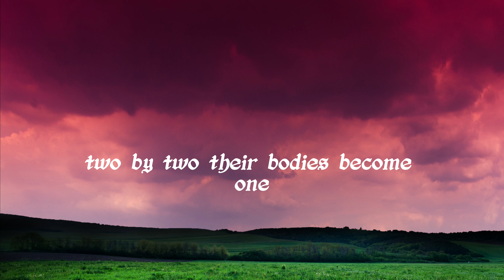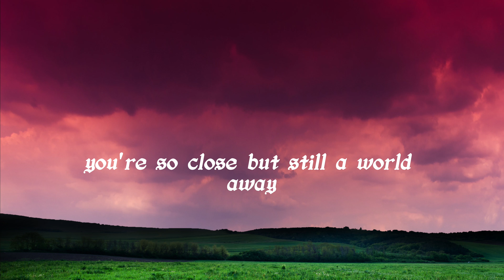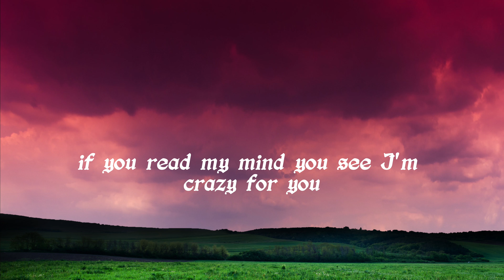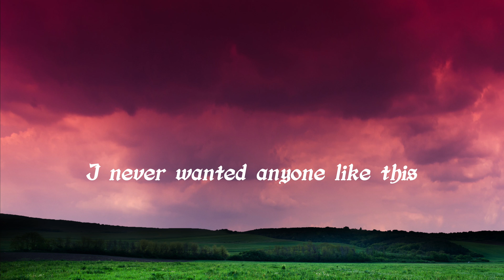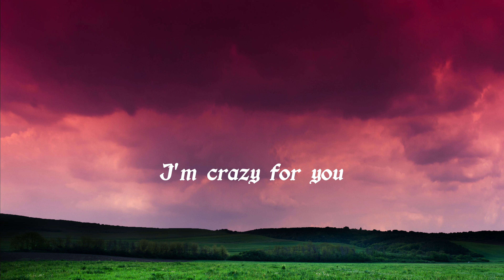CRAZY FOR YOU - MYMP (lyrics) (karaoke)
MYMP Lyrics
"Crazy For You"
(originally by Madonna)

Swaying room as the music starts
Strangers making the most of the dark
Two by two their bodies become one

I see you through the smokey air
Can't you feel the weight of my stare
You're so close but still a world away
What I'm dying to say, is that

Touch me once and you'll know it's true
I never wanted anyone like this
It's all brand new, you'll feel it in my kiss
I'm crazy for you, crazy for you

Trying hard to control my heart
I walk over to where you are
Eye to eye we need no words at all

Slowly now we begin to move
Every breath I'm deeper into you
Soon we two are standing still in time
If you read my mind, you'll see

It's all brand new, I'm crazy for you
And you know it's true
I'm crazy, crazy for you